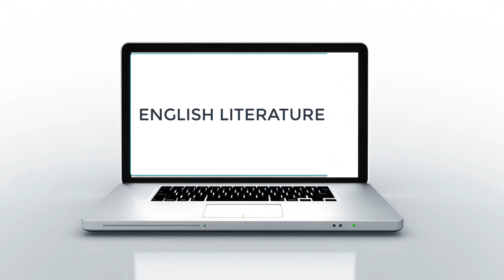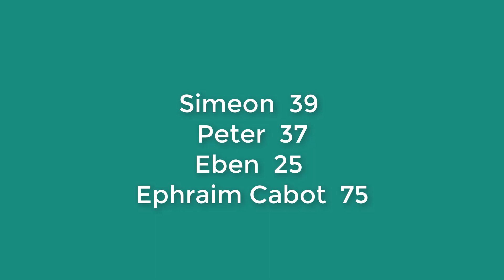Desire under the Elms in bangla Part 02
This is a tragedy of passion.